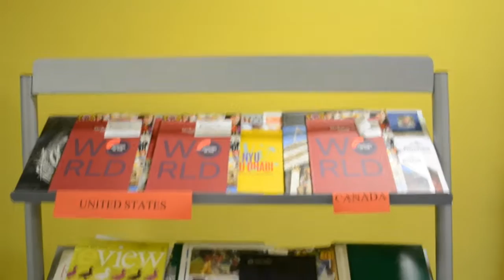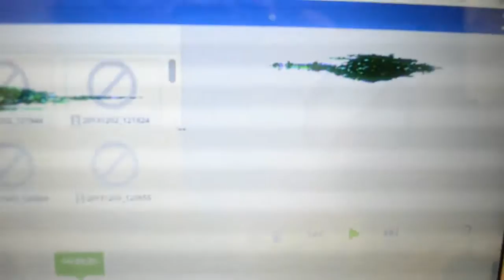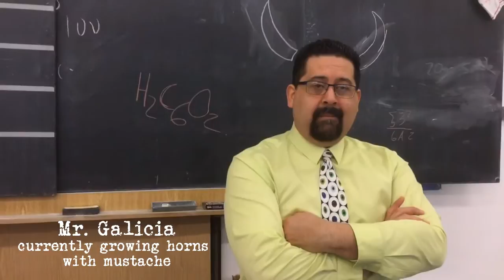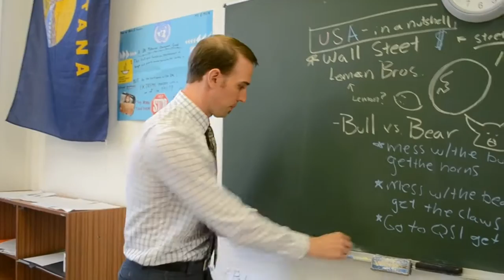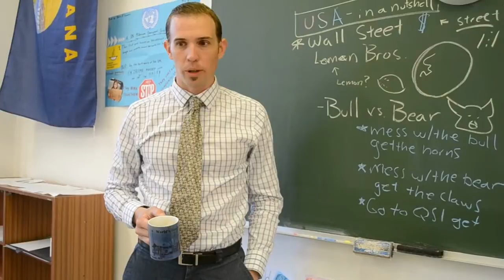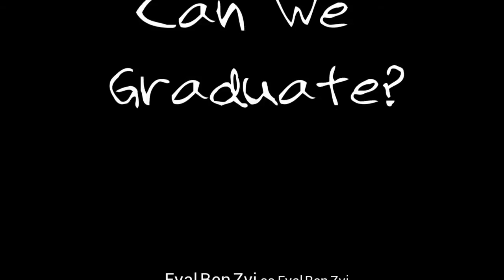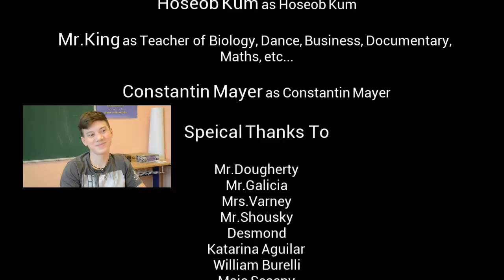Can We Graduate?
Can We Graduate? was written, directed, and edited by Hoseob Kum & Eyal Ben-Zvi for QSIB Doc Film class. Additional footage by Jared King.

Doc Film does not own any of the music or anything associated with the music.